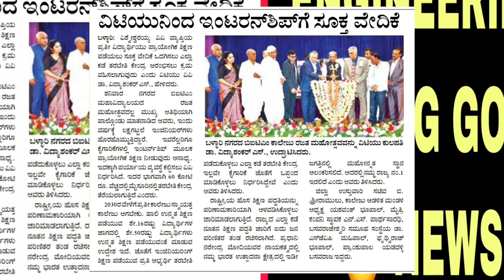ENGINEERING STUDENTS LATEST BIG GOOD NEWS|students solution